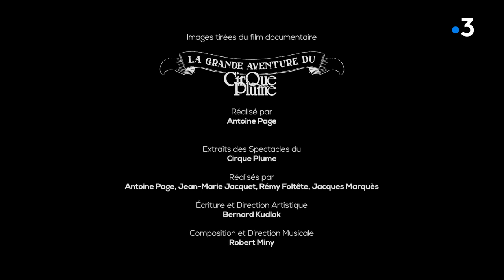Les petites aventures du Cirque Plume - Jean-Philippe Pernin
Pour Jean-Philippe Pernin, régisseur général, le spectacle emblématique reste "No Animo, Mas Anima" (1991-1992). Et s'il doit choisir un numéro, c'est bien celui de Cyril et Ramon...irrésistibles !